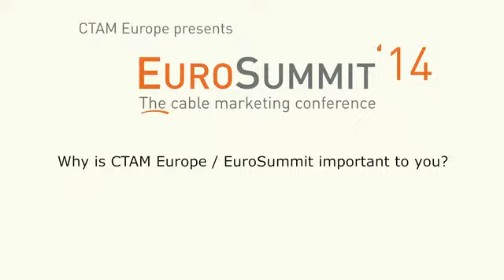Why is CTAM Europe EuroSummit important to you?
CTAM Europe has over 300 members and includes representatives from leading Cable Operators and Media Organizations

We delive cable marketing learnings, including customer care, research initiatives and providing networking opportunities designed around the interests and needs of our members who include key decision-makers in the cable industry representing over 100 companies from 25 different countries.